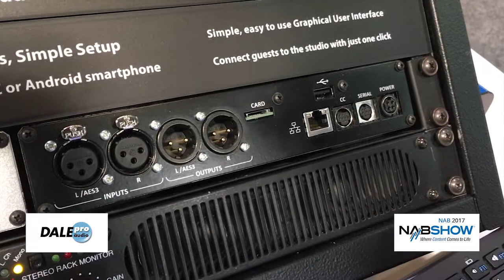Dale Pro Audio - Comrex OPAL, with Tom Hartnett. NAB 2017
Comrex OPAL, with Tom Hartnett at the NAB 2017 show in Las Vegas.